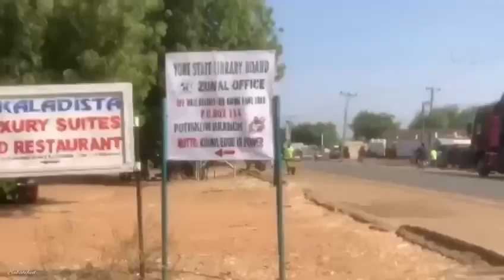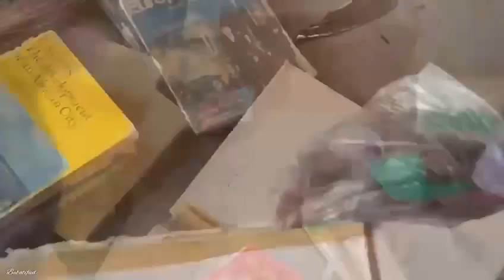First Day | Reviving the Reading Machine Project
The Yobe Literary Society cleaned and reorganized the Yobe State Library, Potiskum on 7th January, 2023.